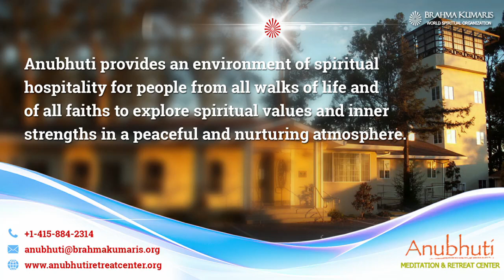Complete Holiness || Anubhuti Meditation & Retreat Center || By Bk Truptididi, Surat